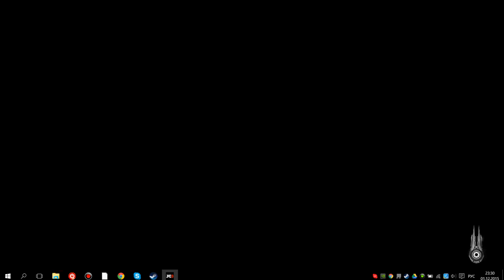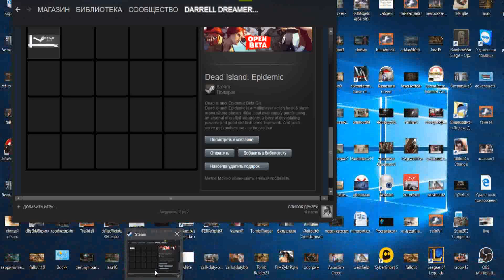Just Cause 3 Прохождение на русском Часть 2 ОСВОБОДИЛ ДЕРЕВНЮ РАДИ ДЕВУШКИ (1080p 60fps)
Origin: yoursweetdream1
Skype: evgenio67

Just Cause 3 Прохождение
В игре Just Cause 3 – средиземноморская республика Медичи находится под контролем жестокого генерала Ди Равелло. Встречайте Рико Родригеза, чья миссия заключается в свержении генерала любыми доступными способами.

В вашем полном распоряжении более 1000 квадратных километров территории, включая воздушное пространство и морское дно, а также огромный запас оружия, гаджетов и средств передвижения. Приготовьтесь сеять хаос настолько эффектно, насколько хватит вашей ярости и фантазии.